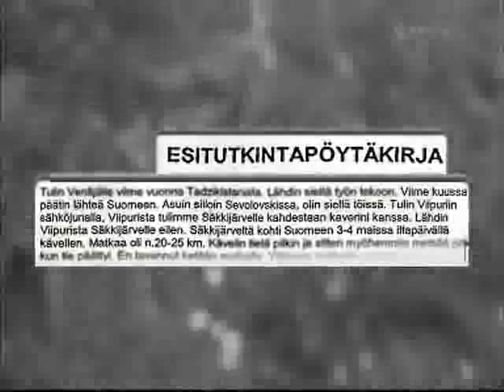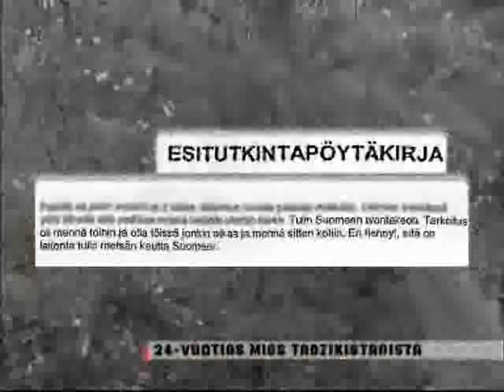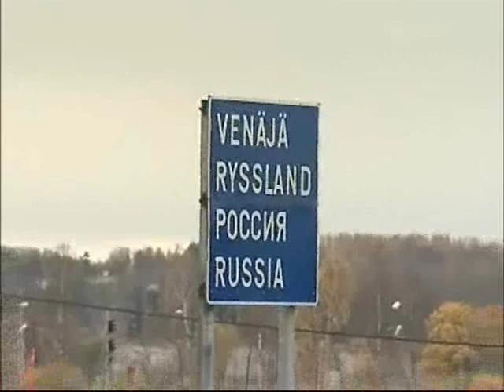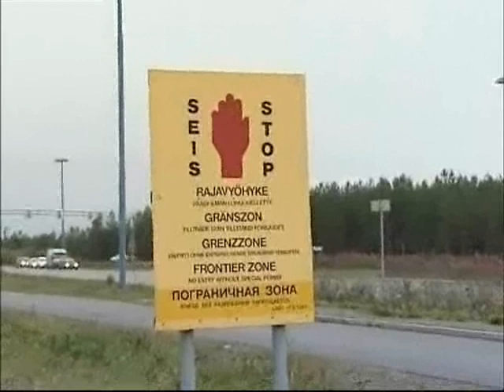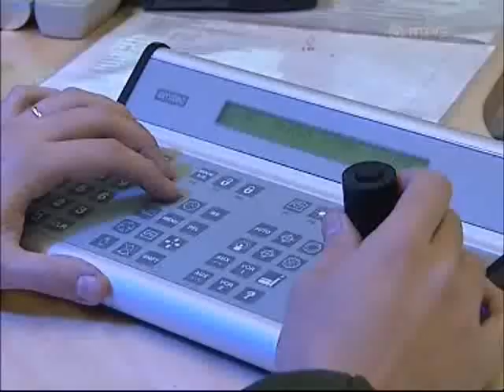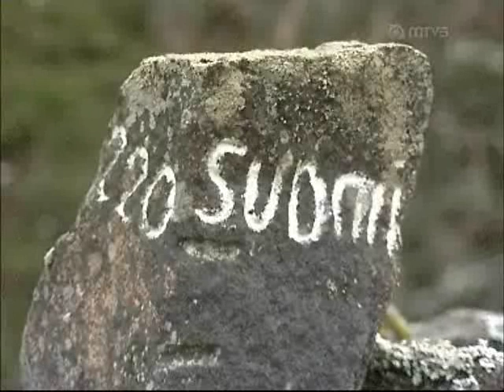Rajaloikkarit etsivät parempaa elämää